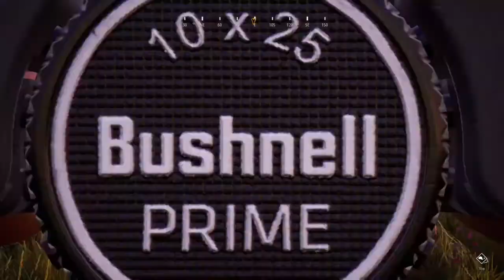Hunting Simulator 2 Hunting Europe